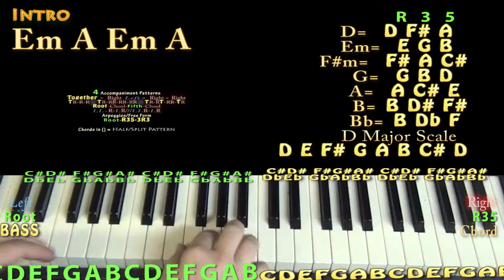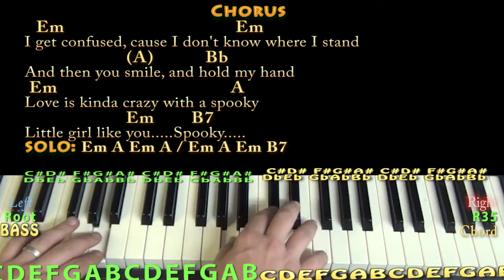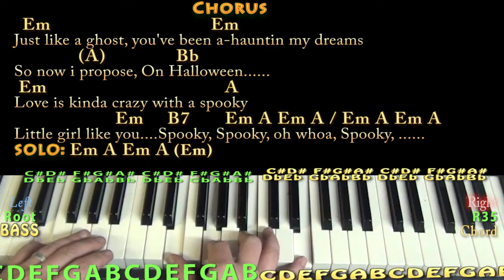Spooky (Halloween) Piano Cover Lesson in Em with Chords/Lyrics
Woohootiehoo and Best of luck! SPOOKY - AM CHART DORAVILLE (ATLANTA RHYTHM SECTION) CHART ... CHAMPAGNE JAM CHART ... SPOOKY EM CHART ... GEORGIA RHYTHM CHART ... munsonmusiclive music lesson cover SONGBOOKS